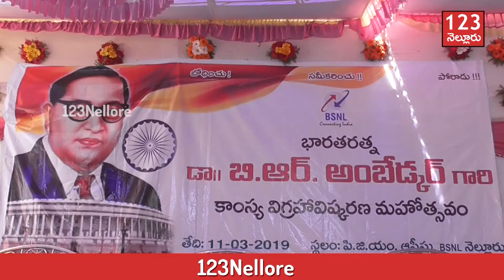Dr B R Ambedkar Statue Inauguration at BSNL PGM Office Nellore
నెల్లూరు బి.ఎస్.ఎన్.ఎల్ పీజీఎం కార్యాలయంలో డాక్టర్ బి.ఆర్.అంబేడ్కర్ కాంస్య విగ్రహ ఆవిష్కరణ.